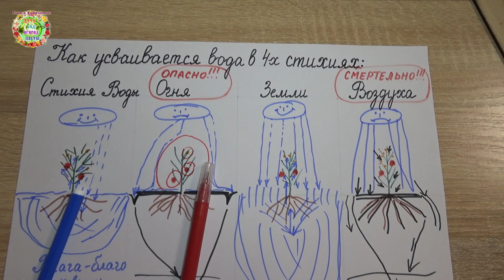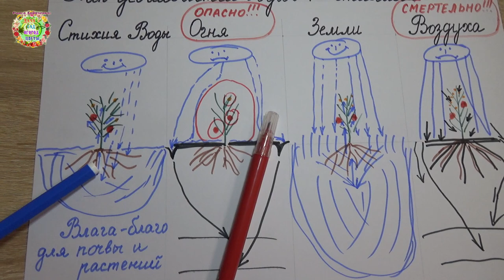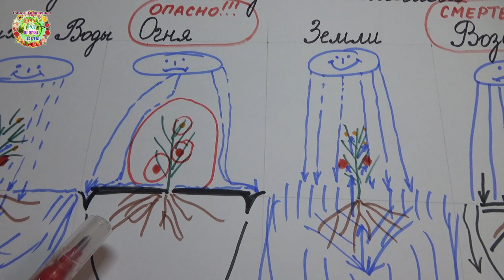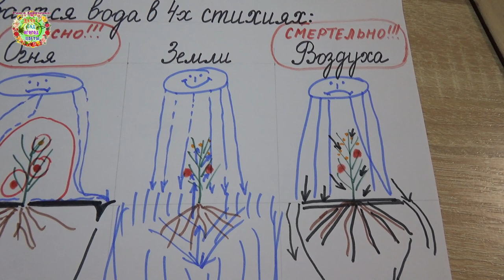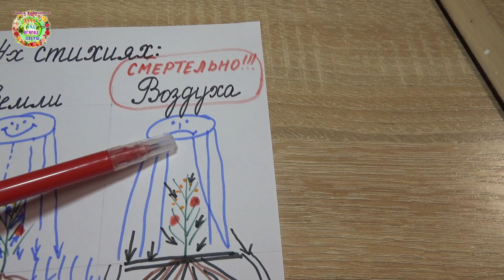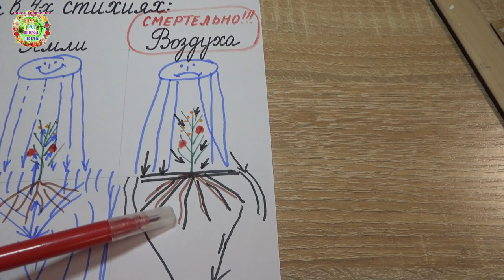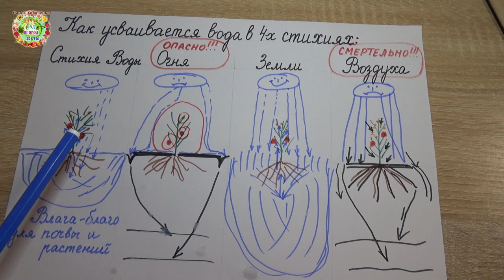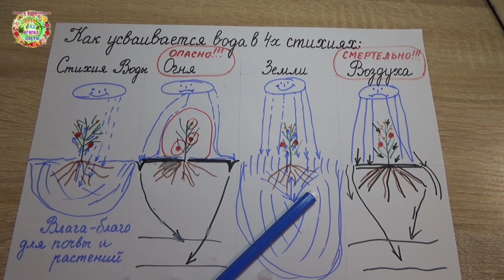Когда и почему нельзя поливать растения? Почему гниют корни растений?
Почему после ливня в знаках стихии Воздуха начинают погибать растения? Что происходит в это время с растениями? На эти вопросы отвечают авторы канала Раиса Горяченко и Александр Волик в видео "Когда и почему нельзя поливать растения? Почему гниют корни растений?"